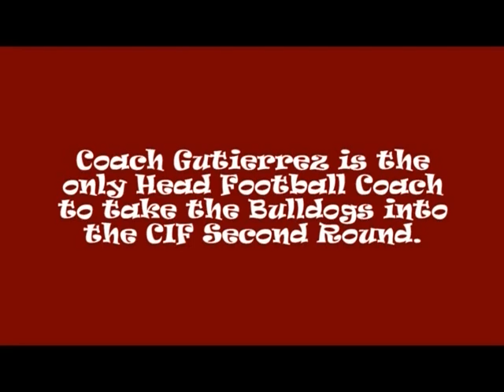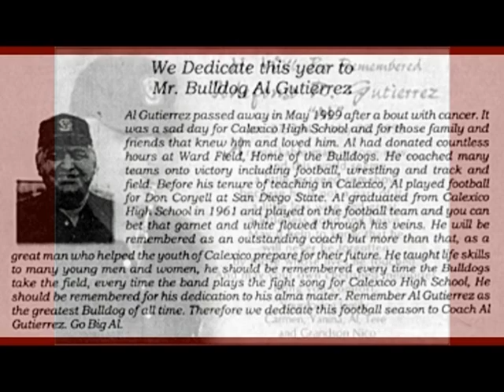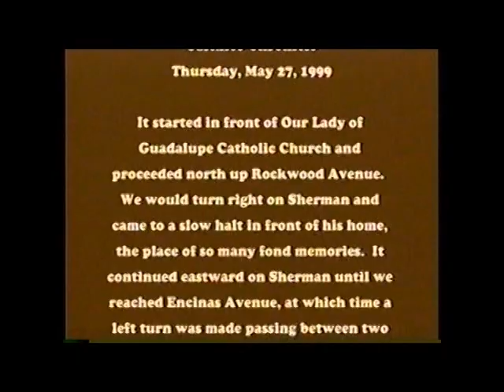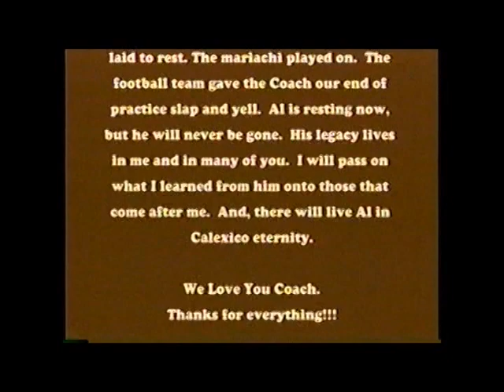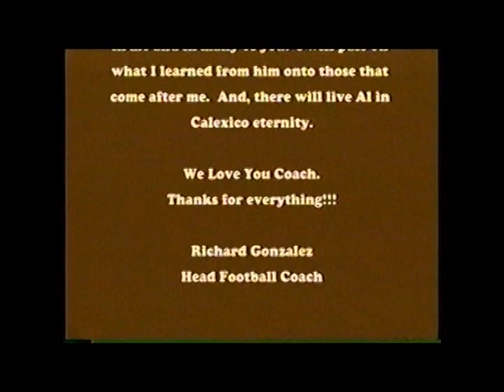2000 Willis Ward Game IV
The 2000 Willis Ward Game IV was dedicated to Coach Alfonso Gutierrez.  Coach Gutierrez was the first head football coach to have graduated from Calexico High School.  He was head football coach  from 1977 to 1985.